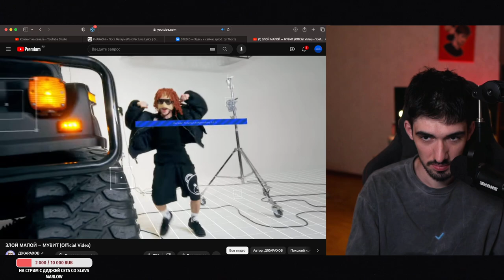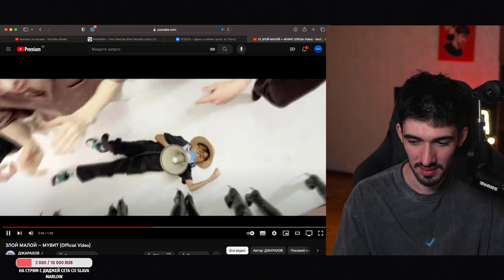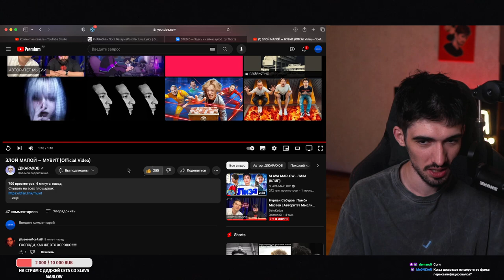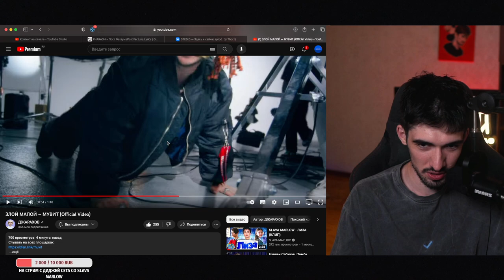РЕАКЦИЯ FIRSTFEEL НА ЗЛОЙ МАЛОЙ — МУВИТ (Official Video)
Тут Iamfirstfeel слушает джарахов мувит клип